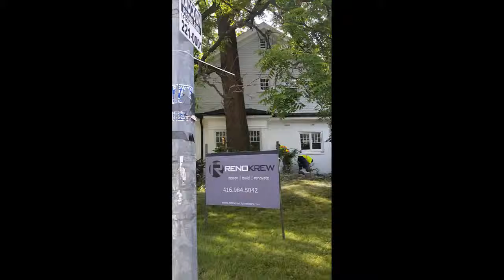Blythwood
Recent project from Blythwood. Call us if you want renovation or access our